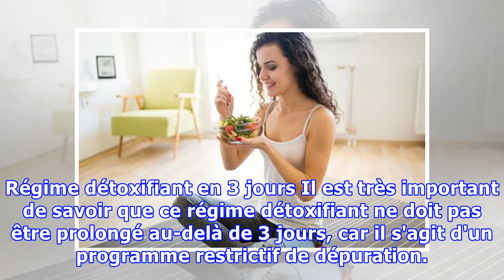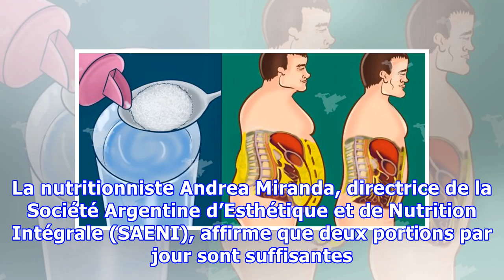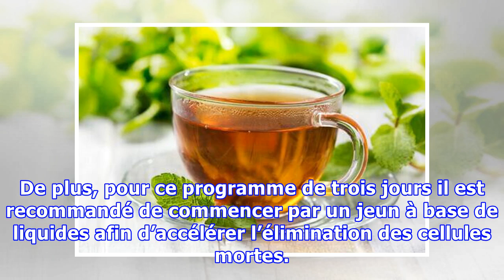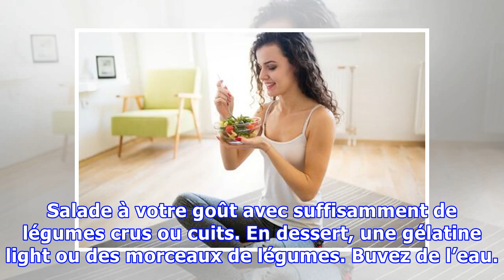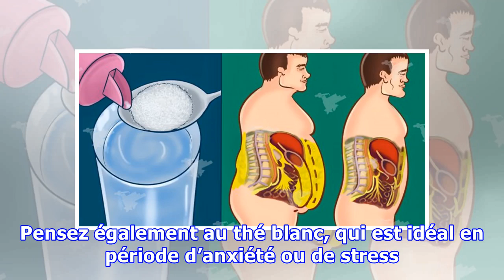Régime détoxifiant en 3 jours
Régime détoxifiant en 3 jours Il est très important de savoir que ce régime détoxifiant ne doit pas être prolongé au-delà de 3 jours, car il s'agit d'un programme restrictif de dépuration. Ne pas avoir le temps nécessaire pour bien choisir les aliments que nous devons consommer peut amener à une mauvaise alimentation. Dans ce sens, il est possible que la malbouffe fasse partie de votre programme a...